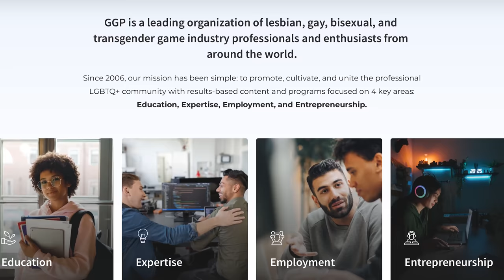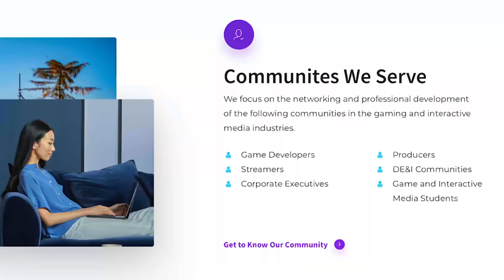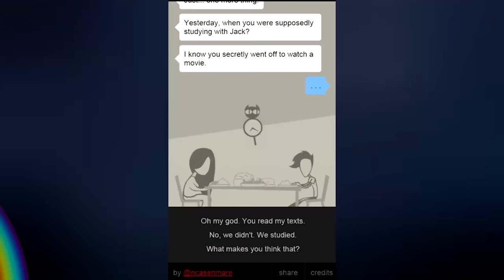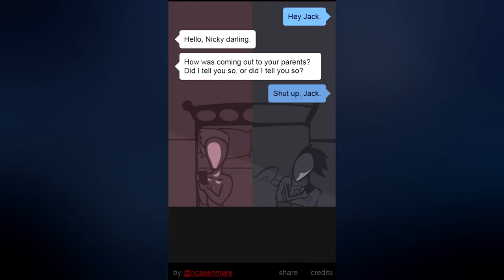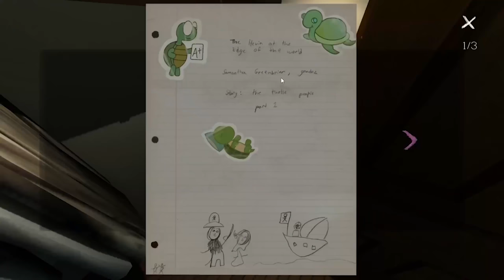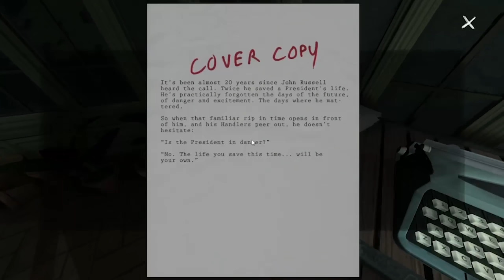How Queer Gaming Went From Niche to Game of the Year | Xplay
From indies like Hades to AAA titles like Tell Me Why, queer gaming have evolved substantially over the last decade. In honor of Pride Month, Adam Sessler is joined by Gay Gaming Professionals (GGP) Scholar Emma Mei-Li to talk about LGBTQ+ representation in gaming, and the spectrum of games that have impacted her.